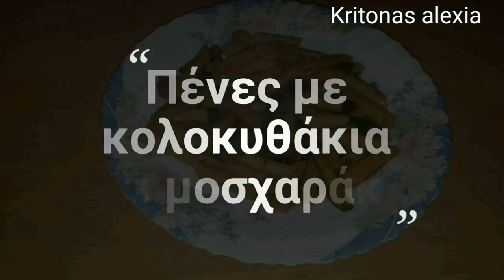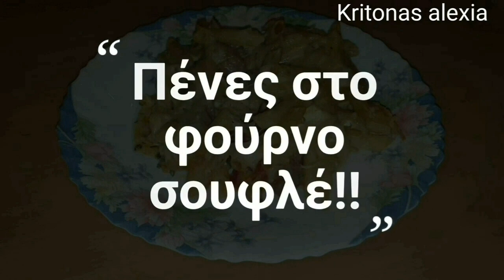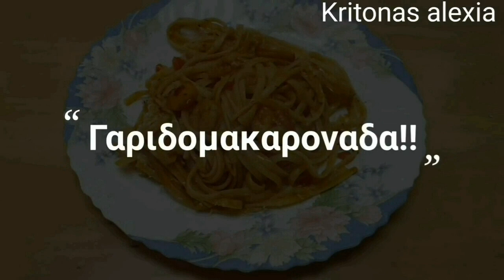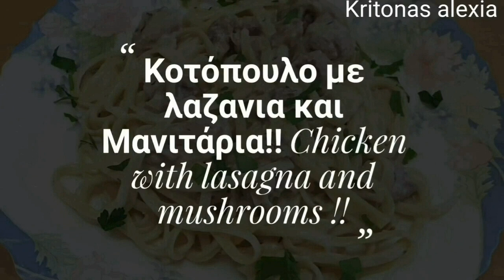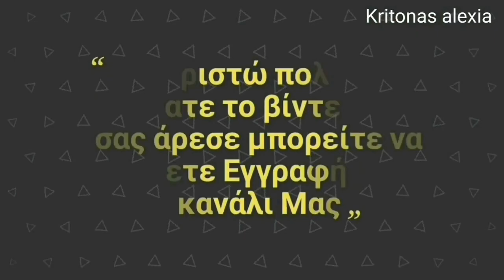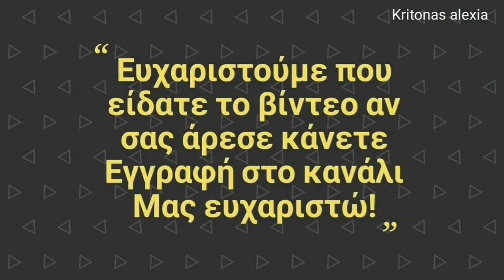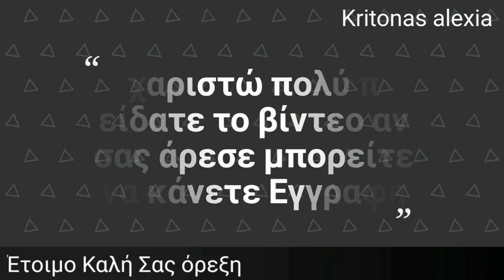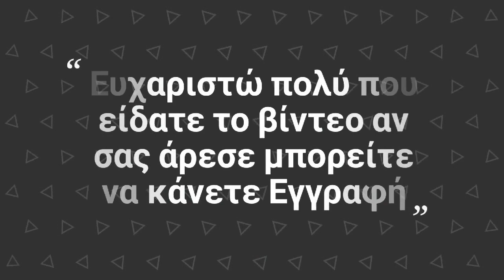Συνταγές με ζυμαρικα! (16) | kritonas alexia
Συνταγές για ζυμαρικα